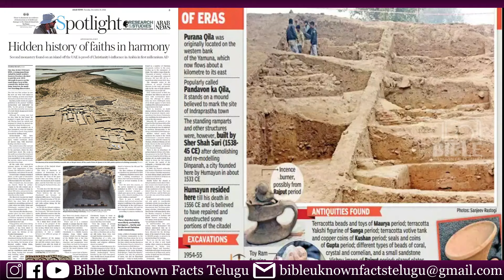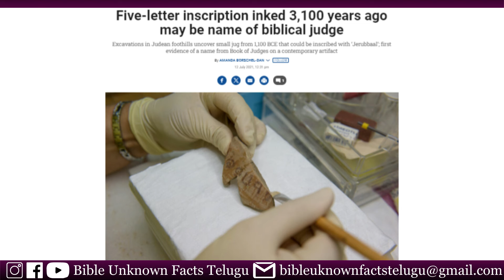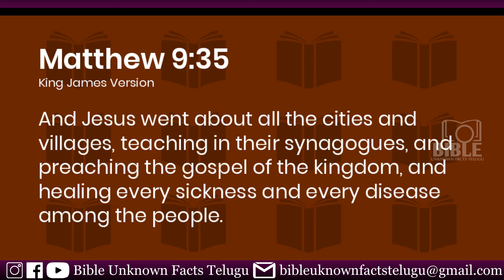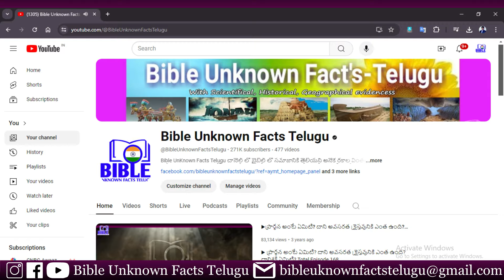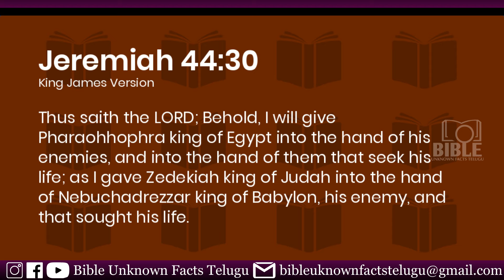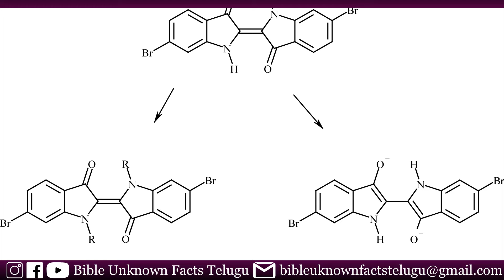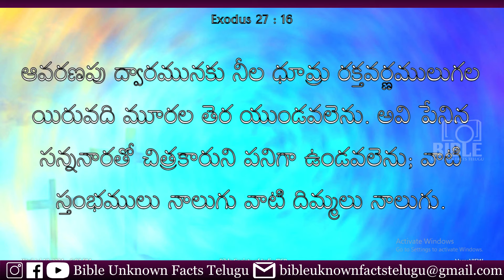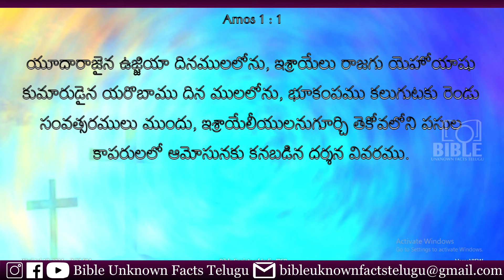▶2021 Top 10 Biblical Excavations Explained by Telugu || 2K || BibleUnknowFactsTelugu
▶ 2021 సంవత్సరంలో ఆర్కియాలజిస్ట్ ల త్రవ్వకాలలో ఎన్నో బైబ్లికల్ విషయాలు వెలికితీయబడ్డాయి. అయితే వాటిలో ప్రాముఖ్యమైన 10 ఎవిడెన్స్ ఈ వీడియోలో మీకోసము. వీడియోను చివరి వరకు చూడండి. మరియు ముందటి వీడియోలో అడిగిన ప్రశ్నకు సమాధానం ఈ వీడియోలో చెప్పాను. ఇంకొక ప్రశ్న ఈ వీడియోలో అడిగాను. ఆన్సర్ తెలిస్తే తప్పకుండా కామెంట్ చేయండి... ఎన్నో అద్భుతమైన సంగతులు ఈ వీడియోలో ఉన్నాయి. లైక్ చేసి షేర్ చేయండి. ఛానెల్ ను సబ్స్క్రయిబ్ చేసుకోండి.

Video Credits:

2021 Top 10 Biblical Excavation Evidences

1. Biblical Name Jerubbaal Found on Pottery Sherd from the Time of the Judges

2. Second Ancient Synagogue Discovered at Magdala

3. Oldest Alphabetic Text in Israel Discovered at Lachish

4. New Fragments Discovered Near the Dead Sea

5. Stela of Pharaoh Hophra Discovered in Farmer’s Field

6. Inscriptions Discovered in “Church of the Apostles” at El-Araj/Bethsaida?

7. Davidic-Era “Royal Purple” Dye Found on Ancient Cloth

8. Evidence of Roman Crucifixion Discovered in the UK

9. 2700-Year-Old Toilet Discovered in Jerusalem

10. Evidence of Earthquake from the Time of King Uzziah Discovered in Jerusalem